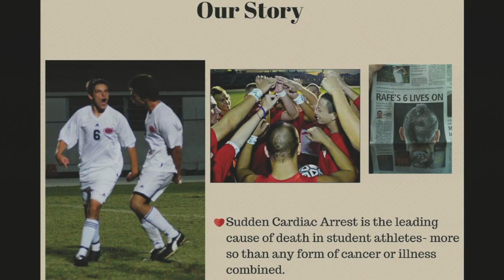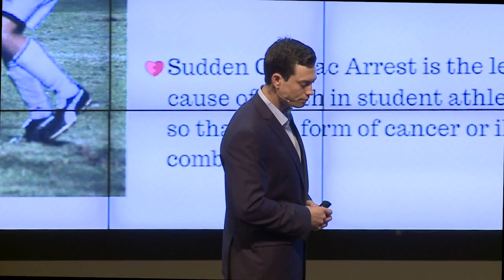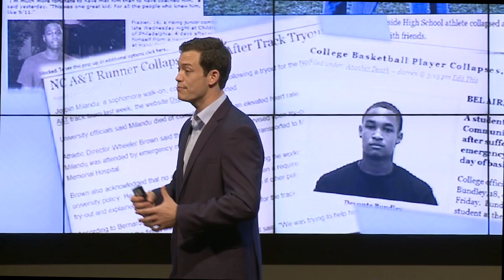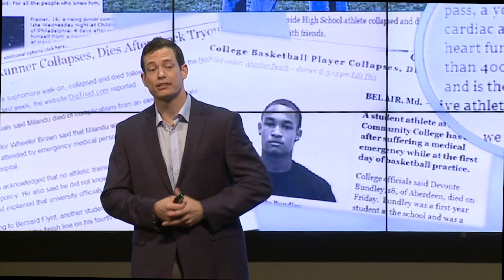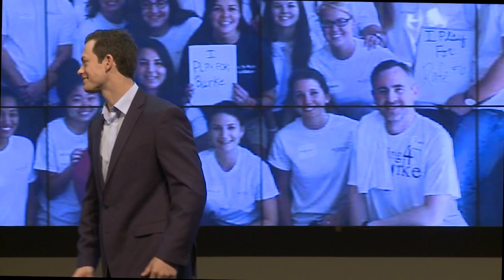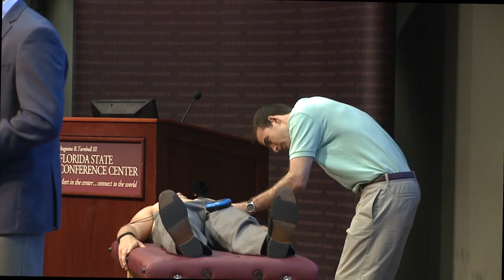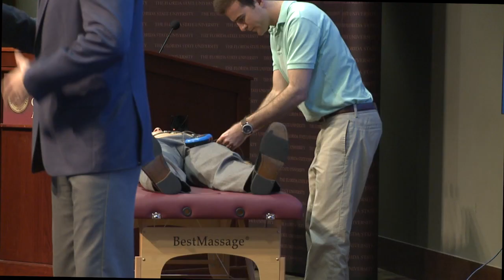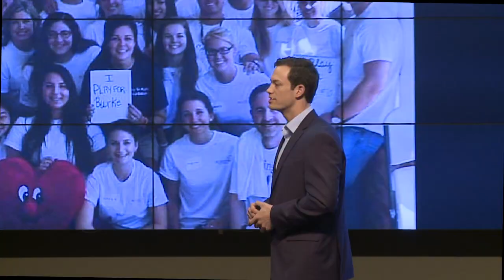How to end a major public health problem | Evan Ernst | TEDxFSU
Sudden Cardiac Arrest is the number one cause of death for student athletes- more than any form of cancer or illness combined. A simple yet effective electrocardiogram can detect up to 89% of heart issues and takes just 5 minutes to perform.

Evan Ernst is an entrepreneur with a passion for social impact. A recent graduate from FSU, Evan works full time with Who We Play For—a non-profit he founded while in college in memory of his life-long teammate, Rafe, who collapsed and died at soccer practice due to the leading cause of death in student athletes, sudden cardiac arrest. Who We Play For’s fight is to create a national movement to protect the hearts of our youth by providing affordable heart screenings and increasing awareness.  Having recently merged with another non-profit, in total Who We Play For has screened over 45,000 young hearts, identifying 60 life threatening heart conditions.